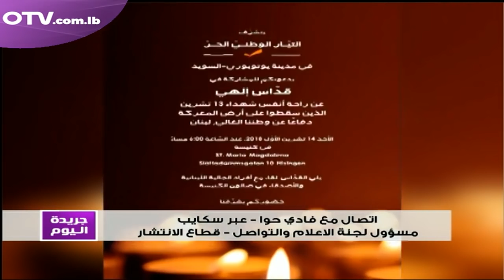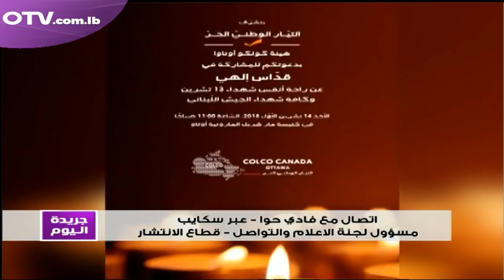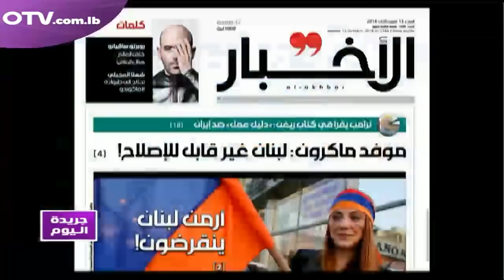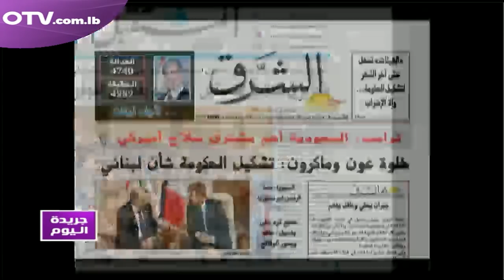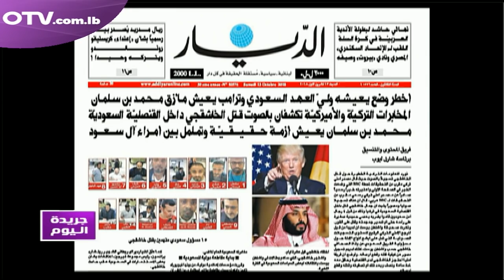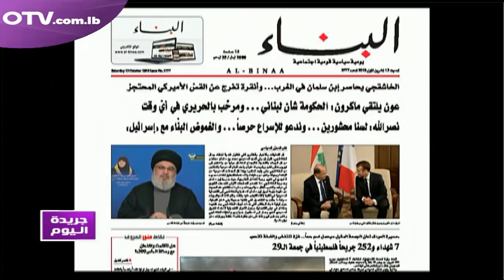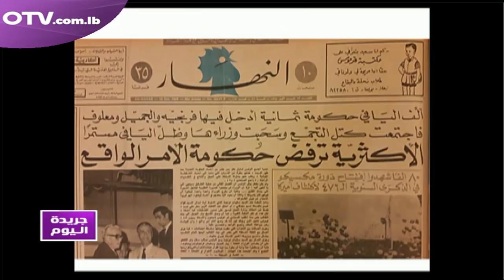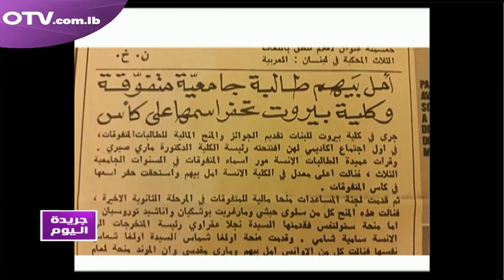جريدة اليوم نقرأ عناوينها مع رومل صابر - نائب رئيس التيار للشؤون الادارية